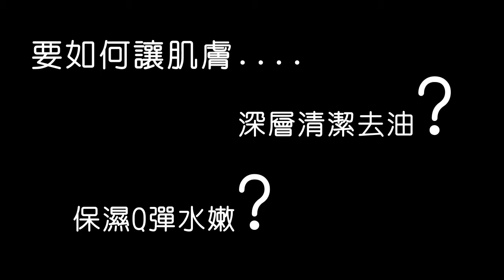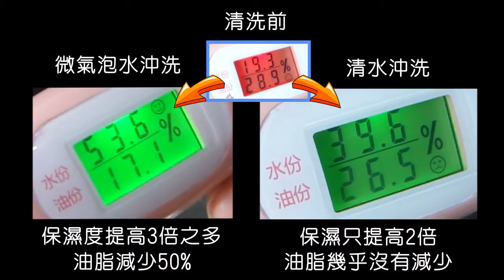去油保濕度測試 微氣泡與清水之比較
微氣泡清洗和清水沖洗
對肌膚保濕度和控油程度有什麼不一樣呢?

微氣泡水能深層潔淨去油還可讓肌膚保濕水嫩。
讓我們使用肌膚檢測儀檢測給大家看。

如對產品有興趣歡迎與我們聯絡:
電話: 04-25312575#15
聯絡人: Ella Chen
FB搜尋「百昱企業有限公司」粉絲頁洽詢

【版權注意事項】
未經授權同意，本影片請勿複製、擷取、轉載等。不得進行其他商業用途、上載於其他任何網站、以其他方式提供予其他人。如有違反前述規定，您應對本網站負損害賠償責任。